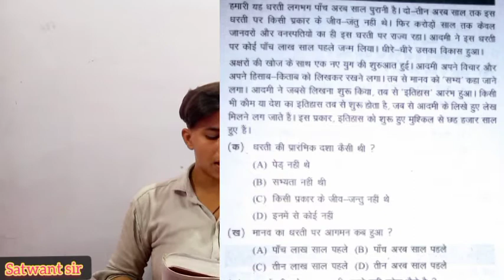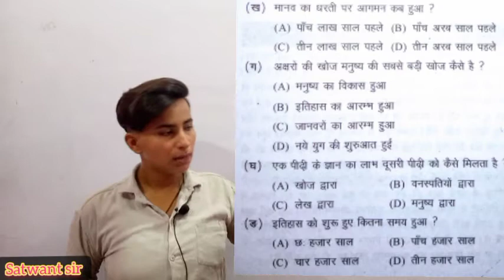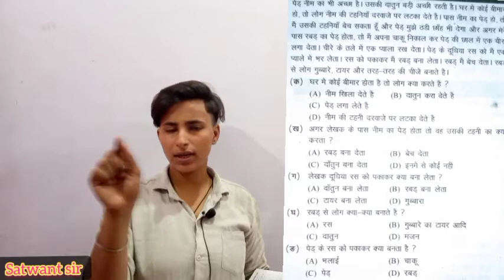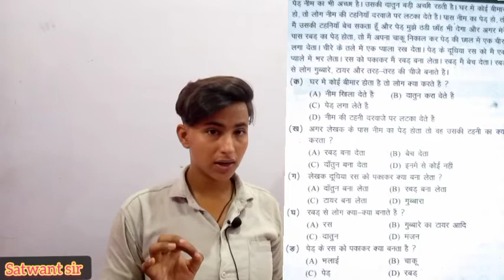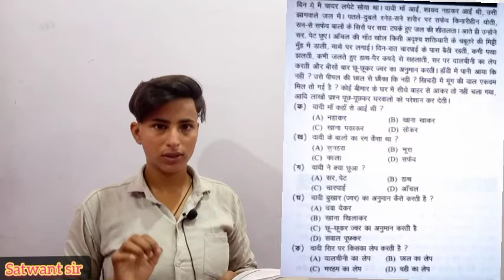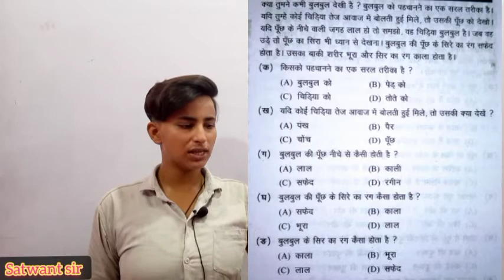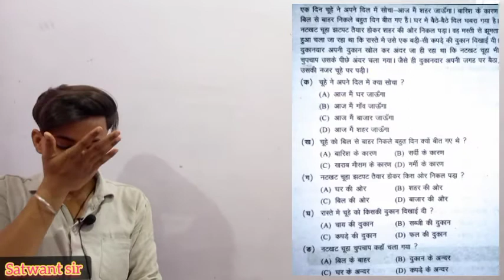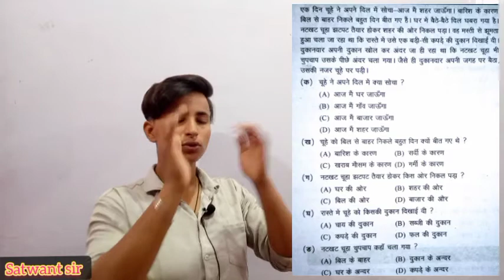hindi ( passage) ll jnv hindi class 6 ll jawahar navodaya vidyalaya entrance exam class 6, 2021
Humne puri koshish ki h ki hum aapko behatar dang se samaja sake . Yadi video pasand aaye to comment box mai jarur bataye , dosto aap logo ke liye hum behatar se behatar content late rahenge.
Video link .

JNVST Maths | Jawahar Navodaya Vidyalaya Entrance Exam | 6th Clas परीक्षा

👉✌️ इस चैनल पर नवोदय विद्यालय Entrance Exam के लिए बच्चों को तैयारी करवाई जाती है । हम रोज नए Video upload करते हैं जिससे की आपका Selection नवोदय विद्यालय में हो सके।

In this video, I have taught you about properties on whole numbers. *Jawahar Navodaya Vidyalaya Class 6 (JNVST)* I welcome you in our Fortune Maths study channel. I have started coaching of Jawahar
Navodaya Vidyalaya class 6 (JNVST). If you are also an aspirant of Jnvst, then this channel can be important for you. First of all, you have to watch the video then pause it and try to solve the problemsf you are able to solve then it's good. If you are not able to solve then you can watch the solutions of that problems.In this way, you will get benefited by this channel. And this will improve your solving skill.

your Quarries
(1)  Navodaya vidyalaya entrance exam
(2)  navodaya vidyalaya, navodaya school
(3)navodaya
(4) navodaya exam paper 2021
(5) navodaya exam paper 2021 class 9
(6) navodaya form online 2021
(7) navodaya vidyalaya vacancy 2021
(8) navodaya result 2021 class 6
(9) navodaya vidyalaya entrance exam 2021 class 6
(10)navodaya exam paper 2021 in hindi
 (11)navodaya vidyalaya school
(12)navodaya form fill up 2021 (13)navodaya vidyalaya entrance exam class 9
(14) jnv
(15) jawahar navodaya vidyalaya (16)नवोदय
(17) how to prepare navodaya vidyalaya exam
(18)navodaya vidyalay pravesh pariksha
(19)नवोदय विद्यालय की तैयारी कैसे करे
(20) नवोदय विद्यालय में प्रवेश कैसे प्राप्त करे
(21)jnvs
(22)jnvs सैनिक स्कूलेश परीक्षा की तैयारी कैसे करें
(23)नवोदय विद्यालय प्रवेश परीक्षा की ऑनलाइन तैयारी कैसे करे
(24)Navodaya entrance exam class 9th books
(25) navodaya vidyalaya class 9th book
(26) navodaya class 6th best books
(27) नवोदय विद्यालय
(28) jnv entrance exam
(29) navodaya vidyalaya coaching
(30) jnv coaching
(31) jnv maths
(32) navodaya vidyalaya maths
(33) jnv school course
(34)navodaya ki taiyari kaise kare (35)how to study for jnv exam
(36)नवोदय विद्यालय की तैयारी कैसे करें ? (37)navoday vidyalaya exam preparation
(38) नवोदय विद्यालय प्रवेश परीक्षा विडियो
(39) model paper 2021
(40)navodaya omr sheet
(41)navoday result
(42)navodaya vidyalaya selection process
(43) navodaya result date
(44) navodaya cut off

Your Quarries
( 1)Anamika
(2) anamika man  jnv
(3)  jawahar navodaya vidyalaya
(4) jnv
(5) navodaya
(6) navodaya vidyalaya
(7)  jnvst
(8) जवाहर नवोदय विद्यालय
(9) नवोदय
(10) नवोदय विद्यालय
(11) jnv entrance exam
(14)  नवोदय विद्यालय प्रवेश परीक्षा
(15) नवोदय स्कूल
 (16) jnv school
(17) navodaya vidyalaya coaching
(18) jnv coaching
(19) jnv maths